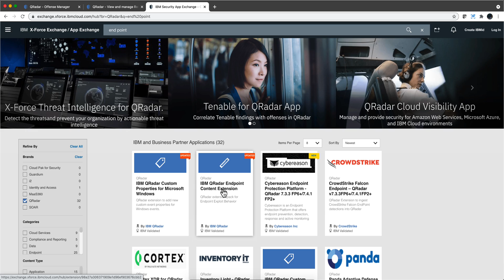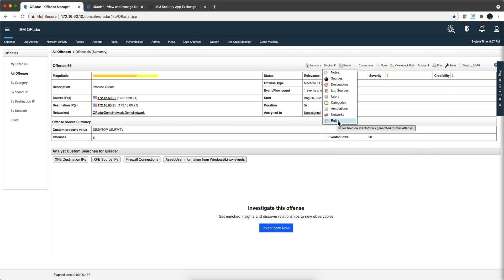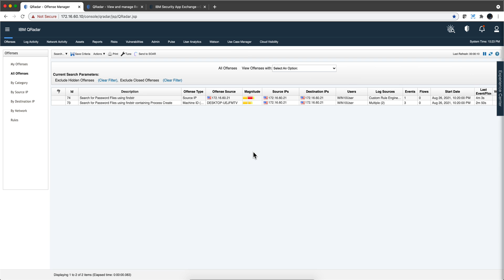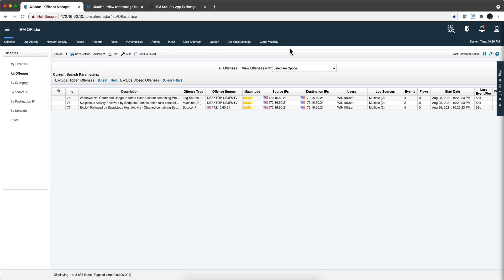Detecting Ransomware: Other Bad Things